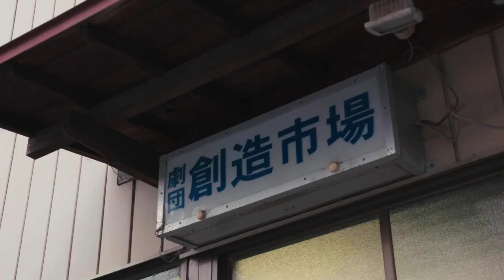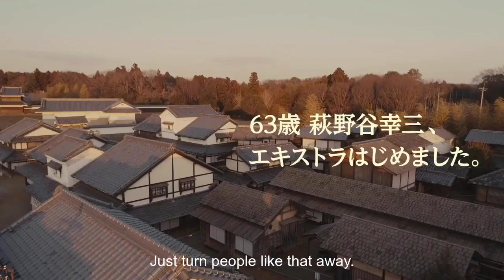Extro - JAPAN CUTS 2020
Extro

On the lot of “Warp Station Edo,” a popular shooting location for historical jidaigeki (period dramas), a camera crew follows several extras as they prepare for and perform their non-speaking roles as anonymous townspeople behind sword-wielding stars. In particular, they focus on an ambitious sexagenarian who wants to follow in the footsteps of his idol Steve McQueen (specifically as a fireman in The Towering Inferno) and unintentionally causes the crew a lot of grief in the process. An exceedingly clever send-up of the Japanese film industry and a loving tribute to the work of extras, Extro is a cameo-filled mockumentary that derives its title from none other than filmmaker Nobuhiko Obayashi, who appears as a talking head interviewee to say, “To me, extras are… Maestros.”